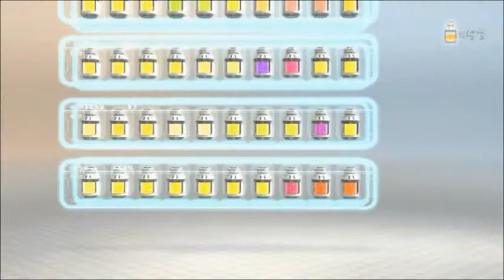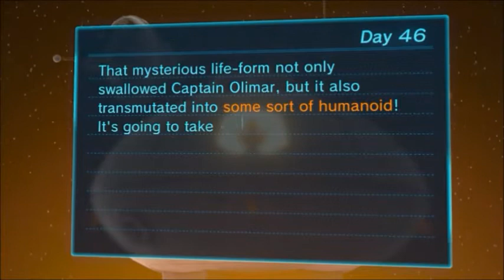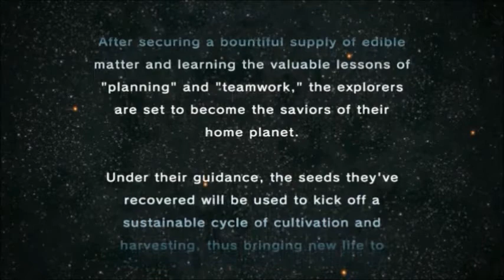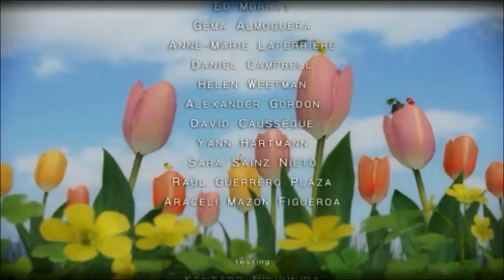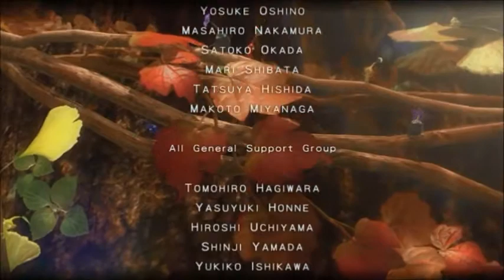Pikmin 3 Finale: Plasm Wraith Battle, I Hope there will be a Pikmin 4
Despite the game being very hard to talk and play at the same time, I still had a lot of fun. I also really hope that Pikmin 4 will be released for the Switch, so all of us can continue exploring planet earth after a Nuclear apocalypse.